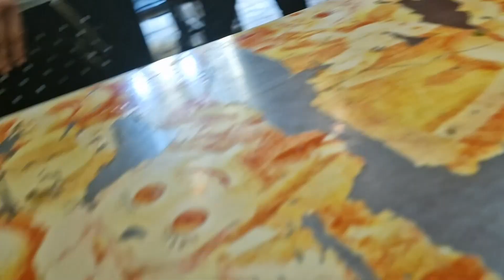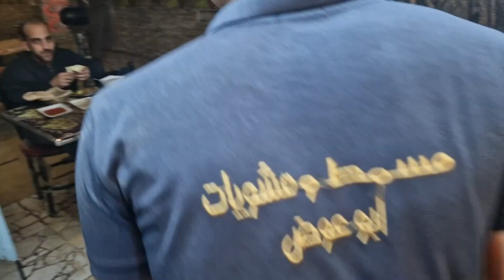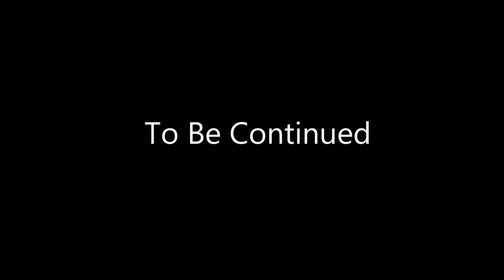The Most Popular Egyptian delicacy meal /Vlog 4 اهم اكله في مصر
Visiting my Egyptian family for the very first time in 15 years, and trying Egyptian food for the first time  in years .

This time i am with my cousins in mission to eat as much as we can in one day.

 This page does not belong to any particular politics or religion views.

the music by YouTube library